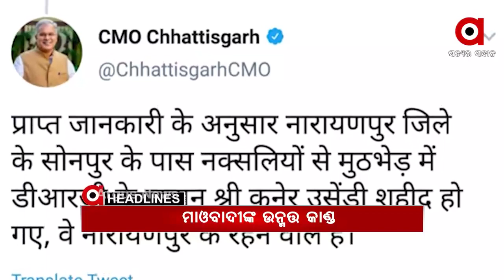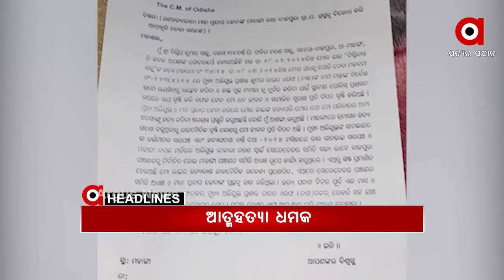Headlines 12pm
କଂଗ୍ରେସରେ ଥମୁନି ଗୋଷ୍ଠୀ କନ୍ଦଳ...
ଡରାଉଛି କୋରୋନାର ନୂଆ ଷ୍ଟ୍ରେନ୍...
ରାଜ୍ୟ ସରକାରଙ୍କୁ ହାଇକୋର୍ଟଙ୍କ ଭର୍ତ୍ସନା...
ଛତିଶଗଡ଼ ନାରାୟଣପୁରରେ ମାଓବାଦୀଙ୍କ ଉନ୍ମତ କାଣ୍ଡ.
ପୁଡୁଚେରୀରେ ପହଞ୍ଚିଲେ ପ୍ରଧାନମନ୍ତ୍ରୀ….
ବାଜପୁର ଦିପ୍ତୀକାନ୍ତ ହତ୍ୟା ଘଟଣା...
କୋଭିଡ କଟକଣା ଭିତରେ ଯୋରନ୍ଦା ମେଳା ଆରମ୍ଭ...